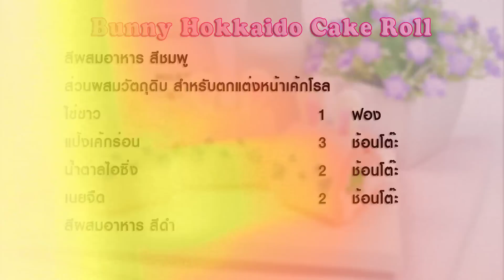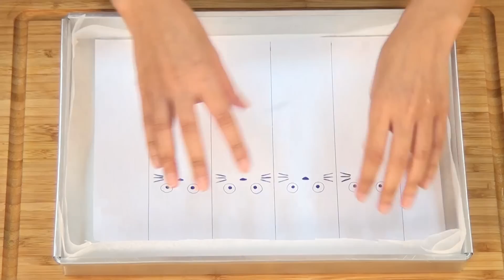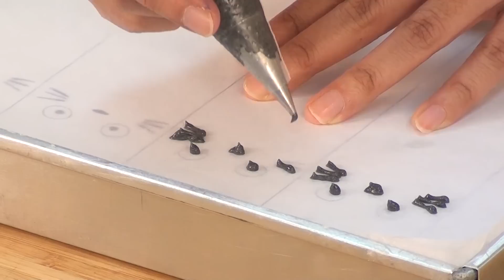เค้กโรลกระต่าย | Bunny Hokkaido Cake Roll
เค้กโรลตัวนี้เนื้อเค้กนุ่มและเบามาก เป็นสูตรเค้กโรลสไตล์ญี่ปุ่น เพิ่มความเปรี้ยวด้วยเจลลี่และครีมสดนุ่มๆ เข้ากันสุดๆ นิมตกแต่งให้เป็นหน้ากระต่ายน้อยด้วย ลองทำตามกันดูนะค่ะ

วัตถุดิบเค้กโรลกระต่าย Bunny Hokkaido Cake Roll

1. แป้งเค้ก 60 กรัม
2. ไข่แดง 57 กรัม
3. ไข่ขาว 95 กรัม
4. นมสด 55 กรัม
5. น้ำมันพืช 40 กรัม
6. น้ำตาลทราย 50 กรัม
7. กลิ่นนมฮอกไกโด 1-2 หยด
8. สีชมพู

ส่วนผสมสำหรับตกแต่งหน้า
1. ไข่ขาว 1 ฟอง
2. แป้งเค้ก 3 ช้อนโต๊ะ
3. น้ำตาลไอซิ่ง 2 ช้อนโต๊ะ
4. เนยจืด 2 ช้อนโต๊ะ
5. ช็อกโกแลต
6. สีดำ

ส่วนผสมไส้เค้กโรล
1. วิปครีม 150 กรัม
2. น้ำตาลไอซิ่ง 15 กรัม
3. เจลลี่

ถาดอบ กระดาษไข

วิธีทำเค้กโรลกระต่าย Bunny Hokkaido Cake Roll
วิธีทำตกแต่งหน้า
1. ตีเนยพอนิ่ม ใส่น้ำตาลไอซิ่ง ตามด้วยไข่ขาวกับแป้ง แบ่งออกเป็น2ส่วนใส่สีดำกับไม่ใส่สี นำไปเขียนเป็นหน้ากระต่าย
2. นำช็อกโกแลตทั้ง2สีไปละลาย นำสีขาววาดให้เป็นทรงหู แล้วใส่สีชมพูแต้มตรงกลาง แช่ตู้เย็นให้เซ็ทตัวดี

วิธีทำเนื้อเค้ก
1. ตีไข่แดง ใส่นมและน้ำมัน ตีให้เข้ากัน ใส่แป้งเค้กที่ร่อนแล้ว คนเบาๆ ถ้าเนื้อไม่เนียนให้กรอง
2. ตีไข่ขาวด้วยเครื่อง ค่อยๆใส่น้ำตาลจนหมด ตีตั้งยอดอ่อน
3. แบ่งไข่ขาวเล็กน้อยลงไปตีกับไข่แดง จากนั้นเทกลับลงในชามไข่ขาว ตะล่อมให้เข้ากัน จากนั้นใส่กลิ่นและสีชมพู
4. เทลงไปในพิมพ์ที่วาดหน้าไว้แล้ว
5. นำเข้าอบใช้ไฟ 170 องศาเซลเซียส ใช้เวลา 12-18 นาที เค้กสุกนำออกมาม้วนเป็นโรลพักให้เย็น
6. ตีวิปครีมจนขึ้นฟูทยอยใส่น้ำตาลไอซิ่งจนหมด นำไปทาเป็นไส้เค้กโรลแล้วใส่เจลลี่ด้านใน แช่เย็นให้เซ็ทตัวก่อนนำมาตัด
7. ตัดเค้กโรลเป็นชิ้น แล้วนำหูกระต่ายมาเสียบพร้อมเสิร์ฟ